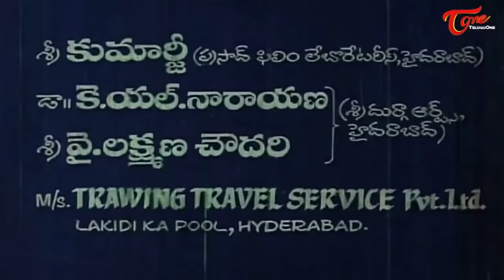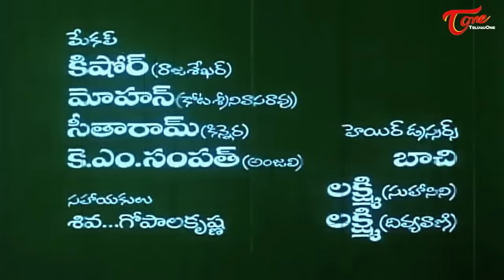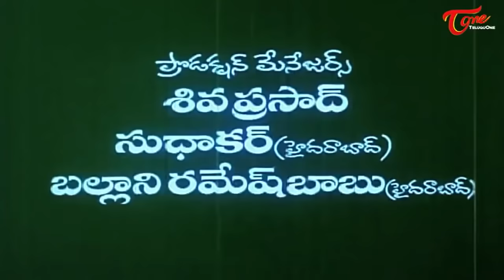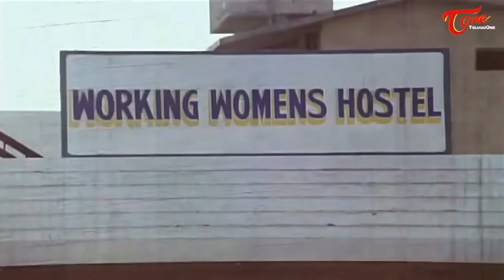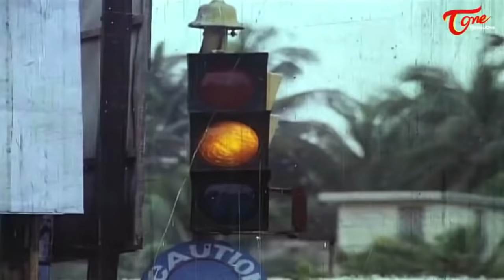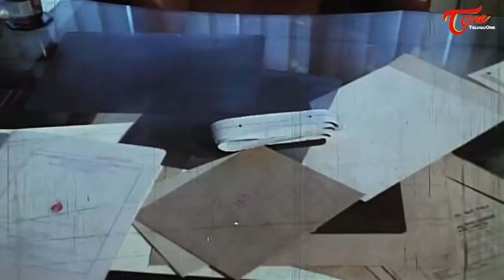Akka Mogudu Full Movie | Rajasekhar Family Drama | Full Length TeluguOne Movies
Telugu Latest Movies. Rajasekhar Full Entertainment Akka Mogudu Movie